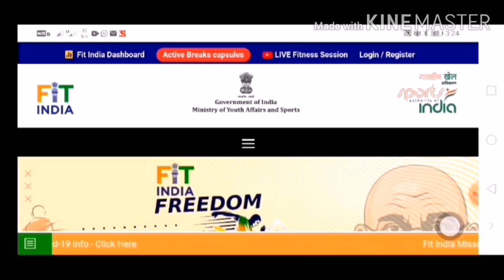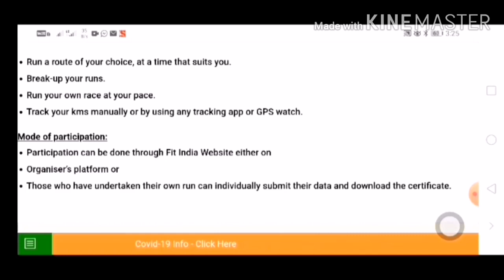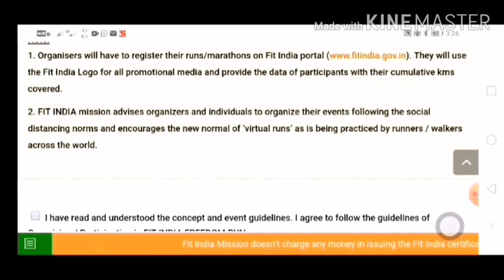Fit India freedom Run - 15th August 2020 to 2nd October 2020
For any suggestions and to share your winning stories contact at

Rachana Chaudhary
Near 2 success